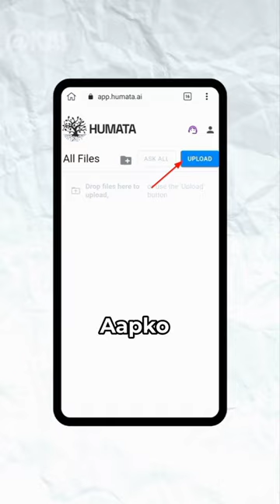secret website for students